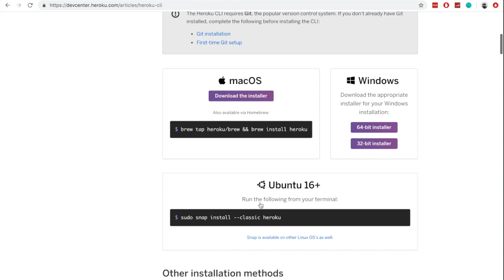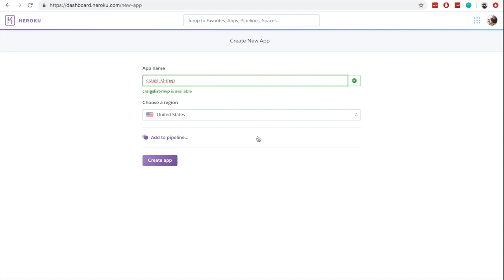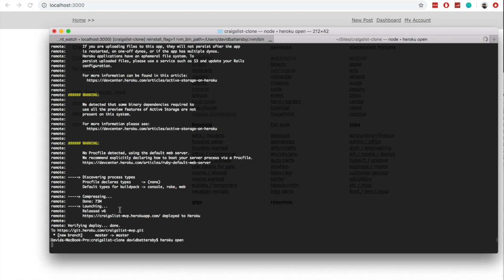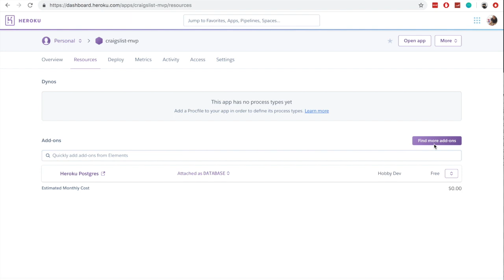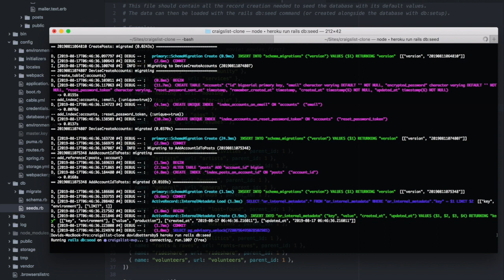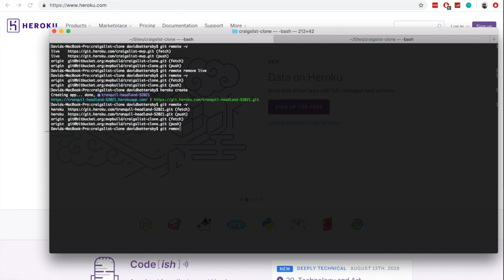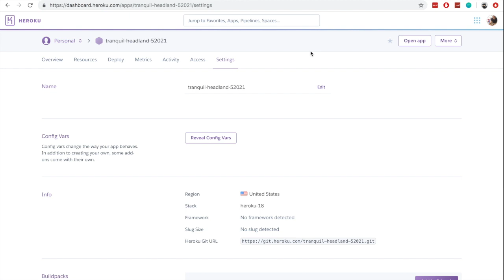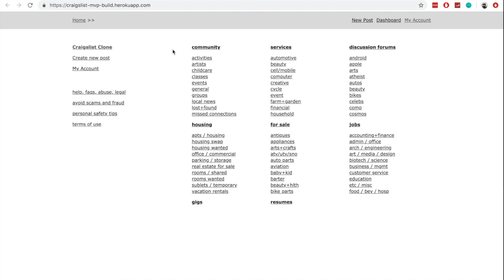How to DEPLOY a RAILS 6 APP to HEROKU - RUBY ON RAILS TUTORIAL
If you've been wondering how to deploy a Ruby on Rails 6 app to Heroku then this video is for you. Heroku makes it easy for startups to get their app online fast. On top of this, Heroku offer a free hosting tier which makes it a great choice when you just need to deploy rails app to Heroku without spending a lot of time or effort.

In this video I'll cover two approaches to deploy rails 6 app on Heroku. The first is manually using the Heroku dashboard, and the second is a little faster using the Heroku CLI in OSX within the terminal app.

💻 Get $100 FREE credit to spend on your own web servers (servers from $2.50 per month).
(perfect for Rails / JS / PHP)